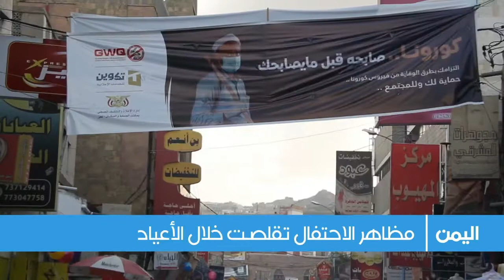اليمن.. عيد الأضحى يأتي في ظل أزمة معيشية وإنسانية صعبة